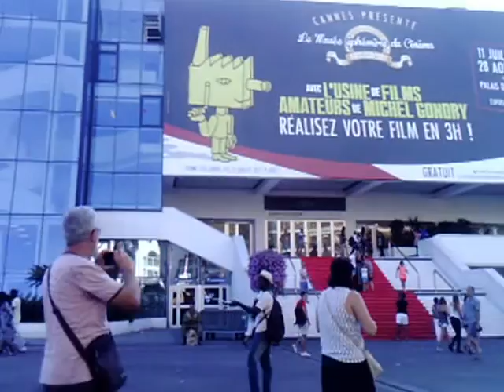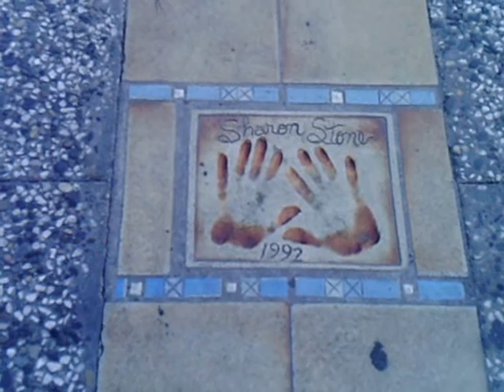cannes fréjus film movie